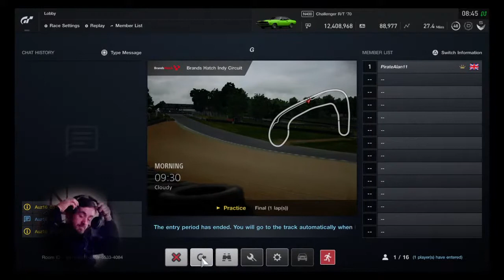Frances. Dodge challenger. Brands hatch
Daily video live streams...

Ps4!!

Gt Sport
Overwatch
Gta V